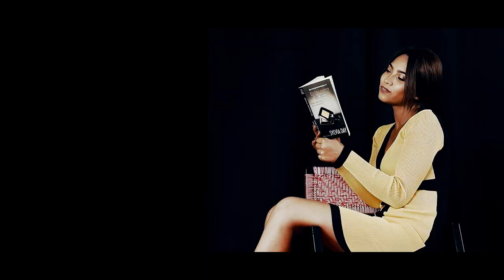Agrad - OFISIALY ( Clip officiel 2019 )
Agrad - Ofisialy

Prod by Ovar

Réal by Rixlaine

A/C : Agrad